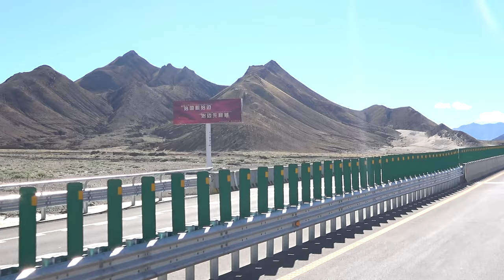Mount Kailash Manasarovar tour 2024 | Holy Place Kailash Yatra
Mount Kailash Manasarovar tour operating every year from May to September 2022. Our company providing the best service for Pilgrimage who will be joining Kailash Manasarovar.

Chapters added

0:00 - Introduction Kailash tour 2019
0:18 - Ratish Radhakrishna,s interview for Kailash Manasarovar Yatra 2019
1:08 - Swathi Krishana's testimonials for Kailash tour 2019
2:46 - Raghu Ram Reddam's few words for Kailash Manasarovar Yatra 2019
3:18 - Upendra Ketragadda & Vijaya Ketragadda's interview for Kailash Manasarovar tour 2019

3:57 - Dr. Venkata S. Murty's Interview for Kailash Manasarovar tour 2019
4:24 - Rama Jyotsna, testimonial for Kailash Manasarovar tour 2019
5:28 - Karthikeyan Sai's testimonial for Kailash Yatra 2019

Monterosa Treks and Expedition (P) LTD (Opened 1993A.D.)

Face Book:
Monterosa Nepal (Monterosa Treks & Expedition)
Ganesh Neupane (Nepal tour Operator)
Monterosa Treks & Expedition